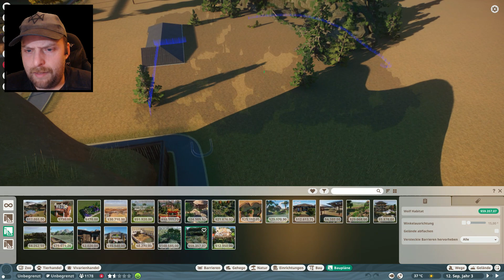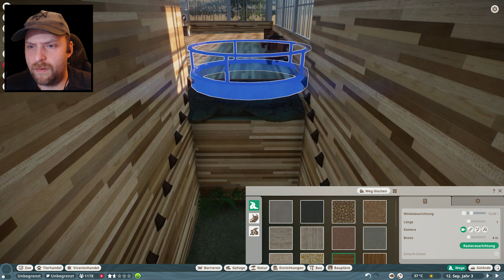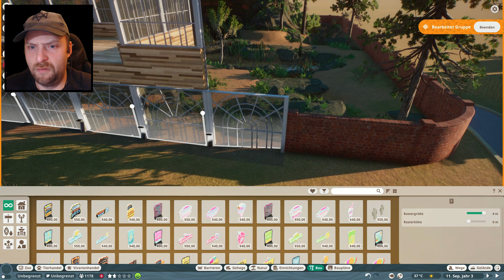Das schönste Tier! | Planet Zoo #9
Vielen Dank an Frontier, die mir den Key kostenlos zur Verfügung gestellt haben ❤️

Let's Play Planet Zoo Deutsch/German
Live-Kommentiertes Zoo Simulator Gameplay von GermansnakeGaming

Genre: Simulation
Entwickler: Frontier Developments

GermansnakeGaming 2019